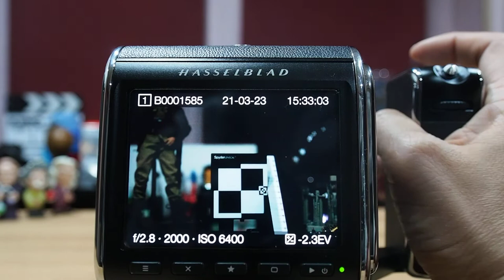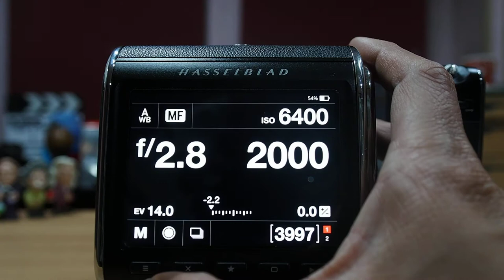HASSELBLAD CFV II 50C 연사 셔터음